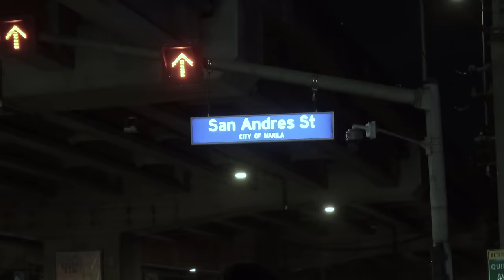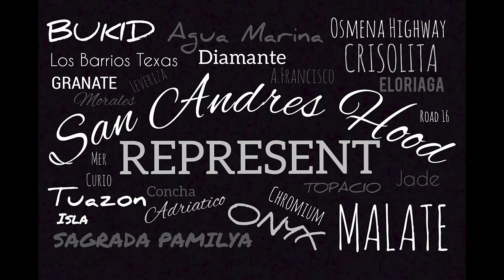San Andres (Official Music Video) Directed by: Jomarie Main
Directed And Edited By: Jomarie Main
Cam Ass: Calpo Aaron

Music Arranger: DeeCee (Smoove Finest)

Final Mixdown: Densio Thanatoz D. (Deathrone records)

Artists :
Dee Cee
Don Razz
Keijah
Thanatoz D.
Don Sieto
BK Smoove
Jhace One
Louie
Vanpac
Ghetto Uno
Ezeh Punto
Constantino
Essay
Awin
Critero Uno
Thugs Cry
Flesh One